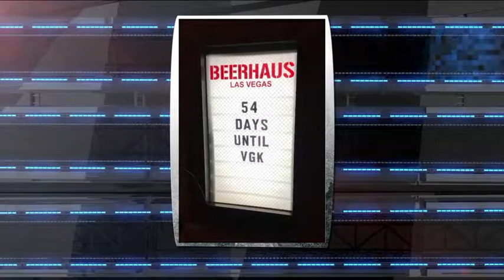NHL Tonight: Dave Goucher: on touring America to promote Vegas Aug 6, 2018